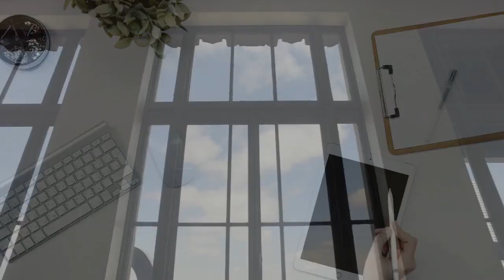Инженеры Гарварда создали новую технологию скручивания самых обычных предметов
Обычно, если вы что-то строите, вы не хотите, чтобы материалы деформировались под давлением. Однако в новой системе, разработанной Гарвардским университетом, подобная деформация позволяет скручивать плоские объекты в полезные трехмерные формы.